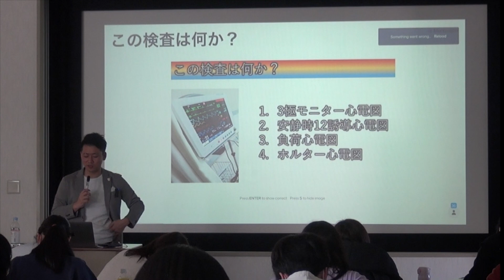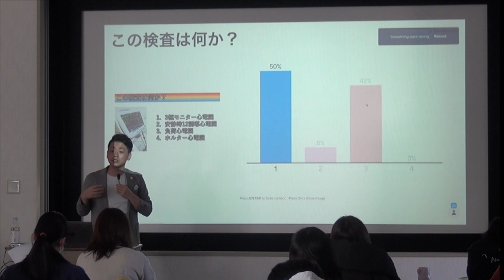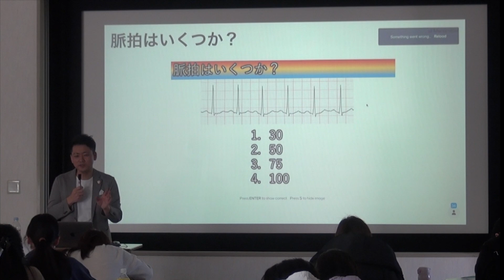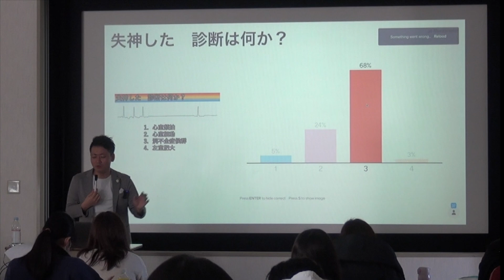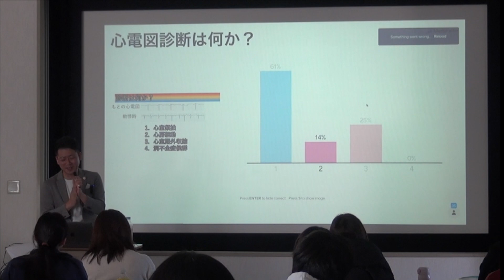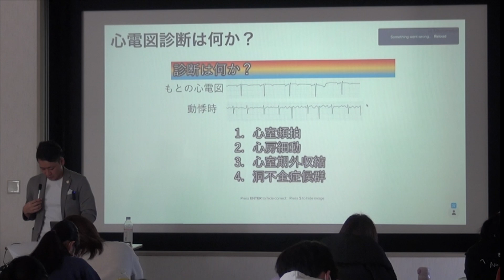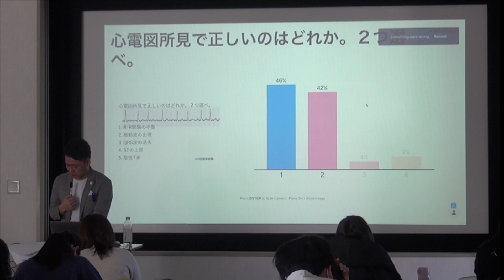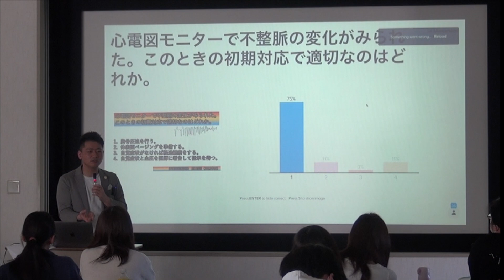国家試験国家試験対策 2/12 循環器の検査から心電図まで Mentimeter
この動画は看護学生向けの動画です。国家試験国家試験対策の講義です。

患者様に向けた動画ではありません。個人的な相談は医療機関にご相談ください。

この動画は病院で働く医療従事者や医療系の学生向け動画です。心臓病の方の批判や誹謗中傷をする動画でなく、問題解決に向けて前向きで建設的な医療が行われる場になる事に切に願っております。これからも良い医療を受けていただけるよう日々努力を重ねていきます。

動画に関して，開示すべき利益相反関連事項はいっさいありません。企業からの報酬も受理しておりません。あくまで個人的な見解であり、薬剤や医療機器などはガイドラインに基づいての処方をしてください。

写真はshuttershockから購入して使用しています。

 Mentimeterを使用しています。